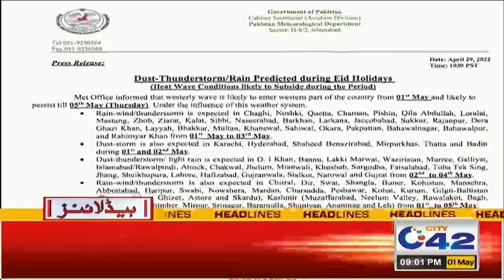Rain with Wind and Thunder on Eid-ul-Fitr | 9pm News Headlines | 1 May 2022 | City 42